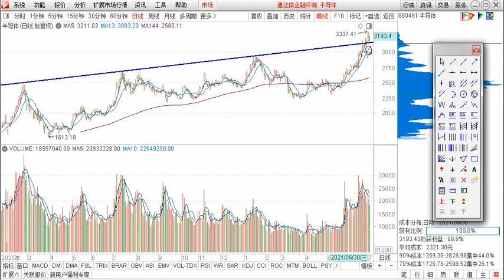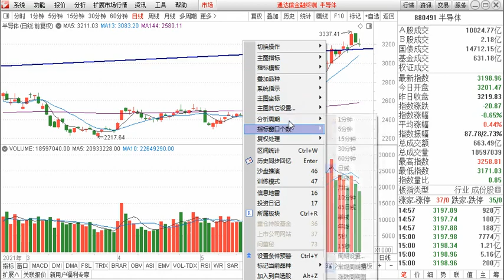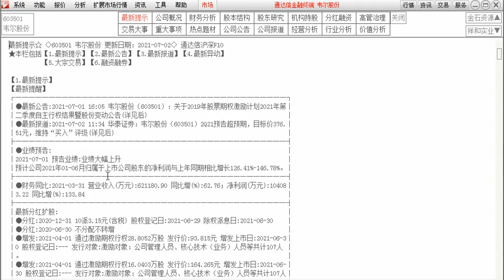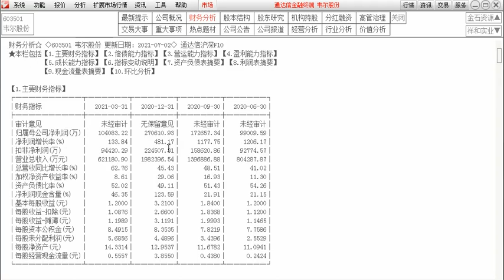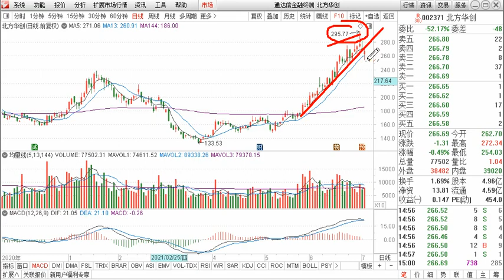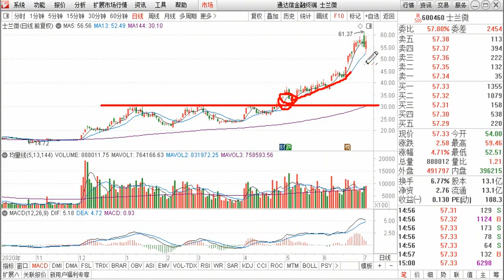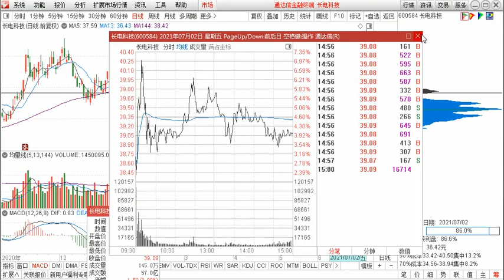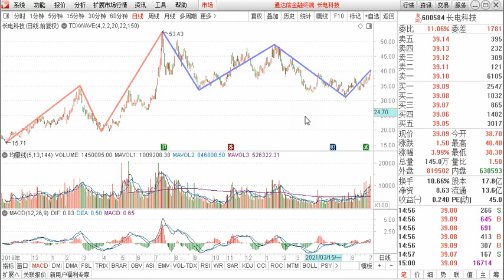点评：韦尔股份 三安光电 北方华创 兆易创新 士兰微 长电科技